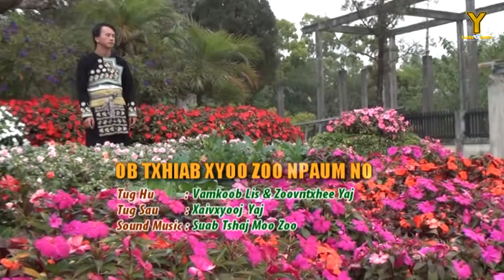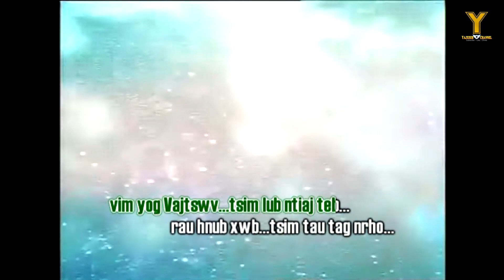Ob Txhiab Xyoo Zoo Npaum No (#4 Hmoob Thiab Hmoob Allbum) - Vamkoob Lis & Zoovntxhee Yaj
Hmong Christian Song  Nkauj Hmoob เพลงม้งคริสเตียน เพลงม้ง
Tug Hu : Vamkoob Lis & Zoovntxhee Yaj
Tug Sau & Music : Kl.Xaivxyooj Yaj